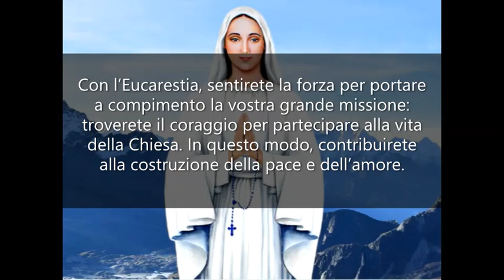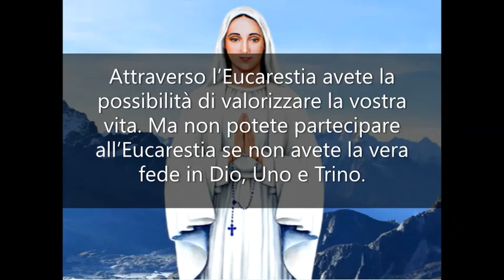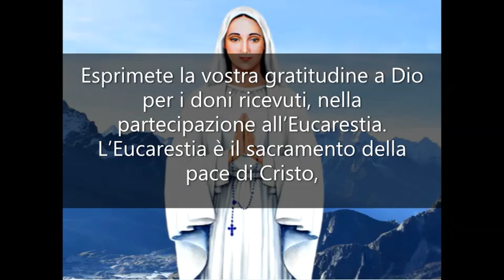04 Eucarestia: mio Figlio è presente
APPELLI URGENTI DELLA REGINA DELLA PACE - Mio Figlio è il Sacerdote eterno che è presente, come in Cielo, nel Santissimo Sacramento. È proprio nella presenza dell’Eucarestia, che comprenderete e apprezzerete meglio il significato della mia presenza in mezzo a voi. Con l’Eucarestia, sentirete la forza per portare a compimento la vostra grande missione: troverete il coraggio per partecipare alla vita della Chiesa. In questo modo, contribuirete alla costruzione della pace e dell’amore. Non c’è vera missione, infatti, se non si vive in profondità il mistero Eucaristico come comunione con mio Figlio: vivo, vero, sacramentalmente presente, Agnello immolato per la salvezza di tutti voi. Attraverso l’Eucarestia avete la possibilità di valorizzare la vostra vita. Ma non potete partecipare all’Eucarestia se non avete la vera fede in Dio, Uno e Trino.

Se vivete in comunione con Cristo, in un atteggiamento di umiltà e di timore, sarete pronti a sperimentare il profondo potere spirituale dell’Eucarestia. Se accettate il dono di Cristo con gratitudine per tutto ciò che lui ha fatto per voi, diverrete pronti a sperimentare il profondo potere spirituale dell’Eucarestia. Se accettate il dono di Cristo con gratitudine per tutto ciò che lui ha fatto per voi diverrete pronti, per mezzo dello Spirito Santo, a compiere la vocazione che Dio vi ha dato come membri della Chiesa. Infine, se riconoscete in Gesù e nel dono del suo sacrificio Eucaristico, la sorgente di quella verità che è l’unica che vi può rendere liberi, i vostri cuori saranno purificati, per prestare il vero culto a Dio, e lavorare per il suo Regno di giustizia e di pace. Esprimete la vostra gratitudine a Dio per i doni ricevuti, nella partecipazione all’Eucarestia. L’Eucarestia è il sacramento della pace di Cristo, perché è il memoriale del sacrificio salvifico redentore, della Croce. È il sacramento della vittoria sulle divisioni, che scaturiscono dal peccato personale e dall’egoismo collettivo.